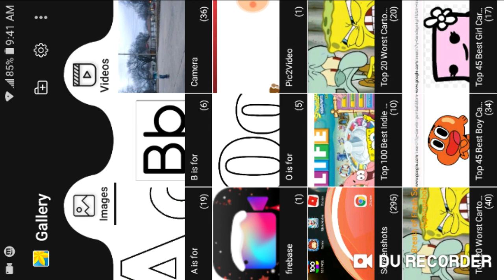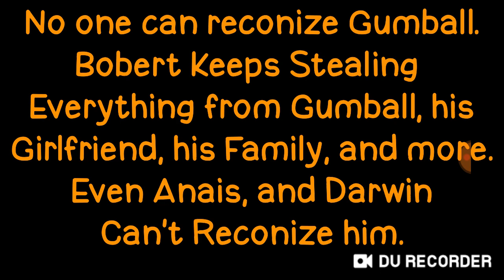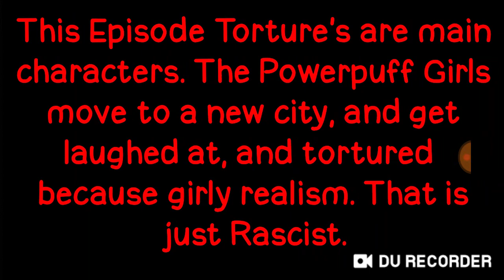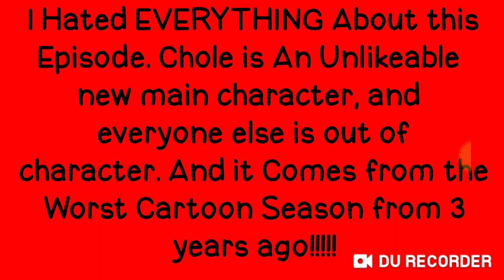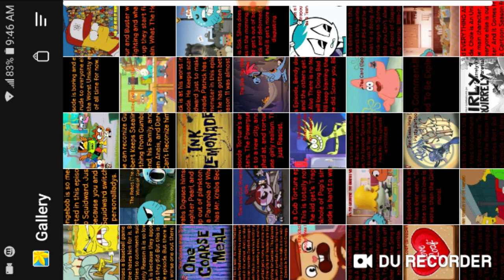(Graham The Cyan Stickfigure Lists) Ep. 6 Top 20 Worst Cartoon Episodes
I now Present you what have all been waiting for, the top 20
Worst Cartoon Episodes, No Live Action, and No Movies. I will not give out spoilers for this list. You will have to watch the video to